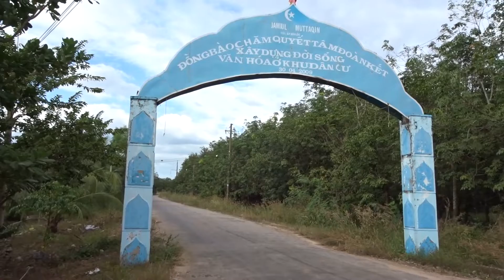THĂM LÀNG ĐỒNG BÀO CHĂM - DU LỊCH DẦU TIẾNG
MÌNH LÀ KHÁNH, NHÀ TẠI BÌNH DƯƠNG. HÔM NAY MÌNH CHIA SẺ: ĐỒNG BÀO NGƯỜI CHĂM TẠI DẦU TIẾNG CHỦ YẾU DI CƯ TỪ AN GIANG, 100% THEO ĐẠO HỒI, QUA CHUYẾN ĐI MÌNH CẢM NHẬN ĐỒNG BÀO NƠI ĐÂY VẪN GIỮ NÉT VĂN HÓA RIÊNG CỦA NGƯỜI CHĂM. MỜI CÁC BẠN XEM VIDEO.